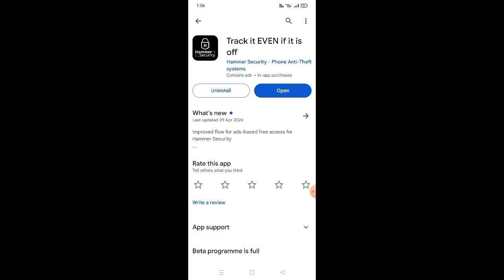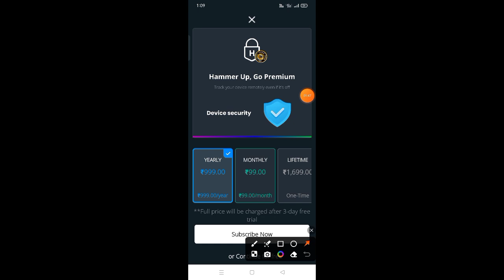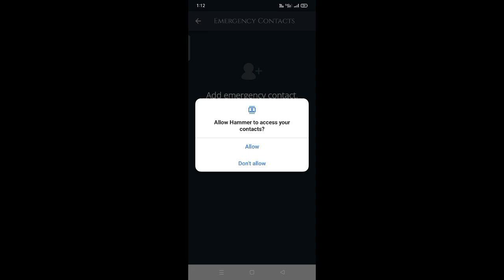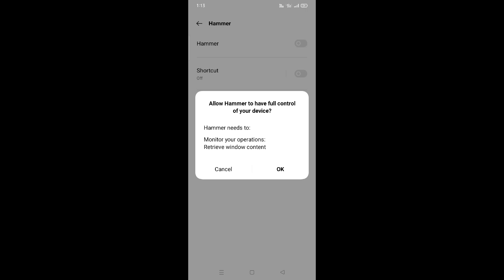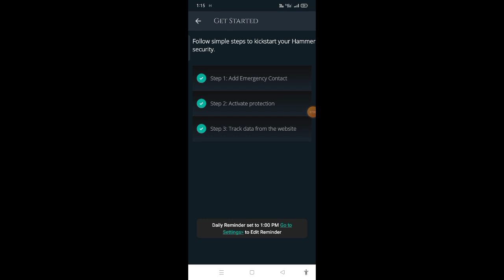Hammer 🔨 security mobile App | अपने फोन को खोने से कैसे | फोन खो जाए तो उसे कैसे डुंडे | Find